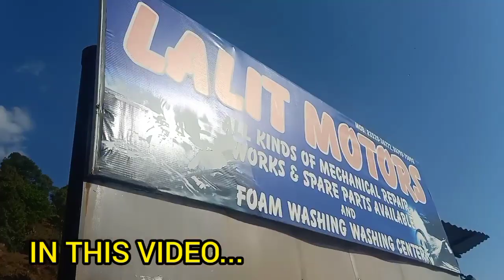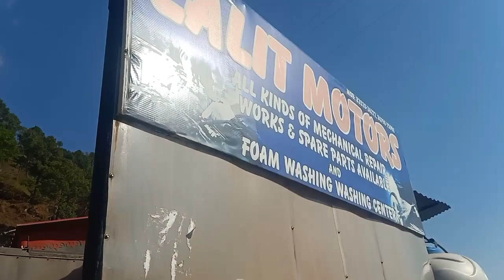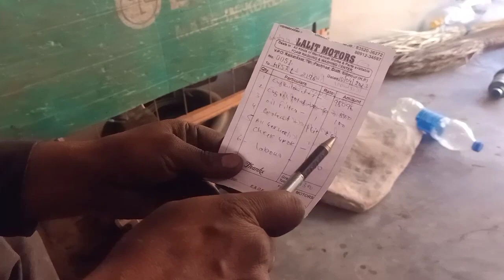प्यारी की सर्विस कैसे करते हैं. सर्विस में क्या-क्या होता है!! Lalit Service Centre, N,T Jaldhara